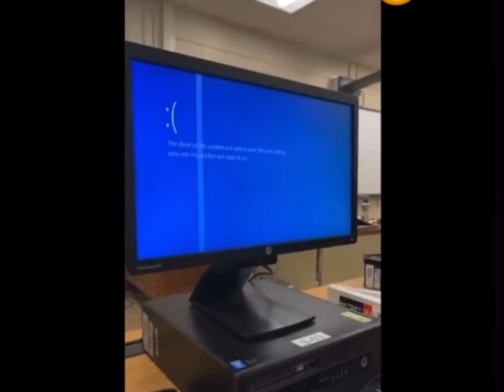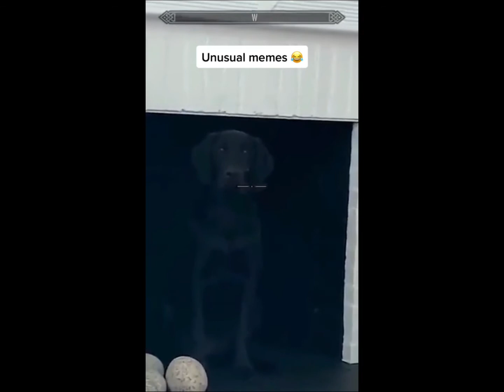UNUSUAL MEMES COMPILATION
When you’re live on air you got no right to make mistakes, so only the real pros can handle it. But even the pros fail, sometimes it turns out funny, but sometimes things go weird or even completely crazy. In our today’s episode we’re going to take a look at some those fails...